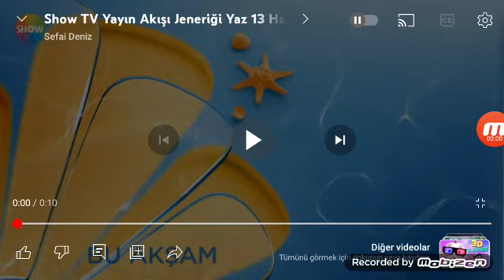Show TV Yayın Akışı Jeneriği ve Genel İzleyici Jeneriği (Yaz 2022)